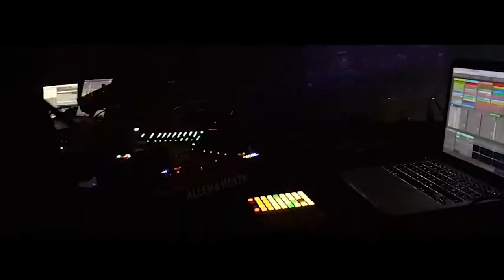17 ANIVERSARIO RXXISTANCE - FAMILY CLUB - AFTERMOVIE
Aftermovie del 17 Aniversario de RXXISTANCE en FAMILY CLUB (Sonseca - Toledo - Spain).

Aftermovie of the XVII Anniversary of RESISTANCE in FAMILY CLUB (Sonseca - Toledo - Spain).

Line UP: Ben Sims, Blawan, DVS1, Oscar Mulero, Luke Slater aka Planetary Assault Systems, SNTS, Stoned Baby, Gabriel D’Or Bordoy Iñaki Villasante, Dykkon, Rasser, Raul Parra, Luis MF, Blackdual.

Support by:

MUTTED - Underground Techno Movement